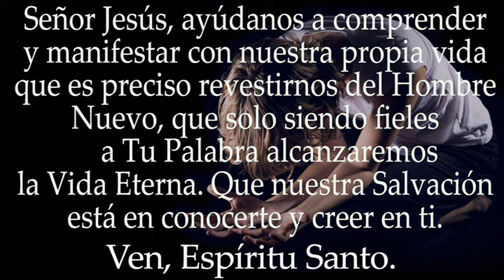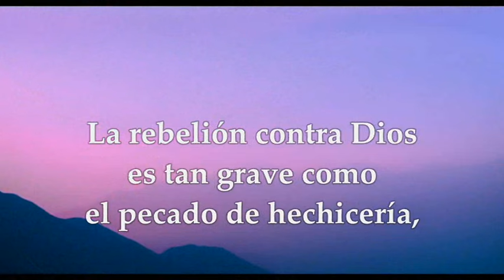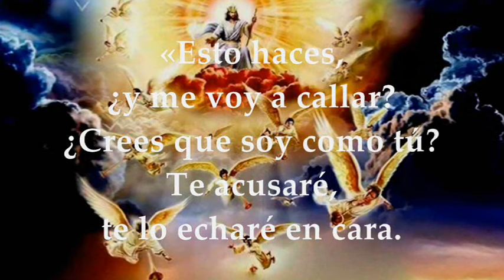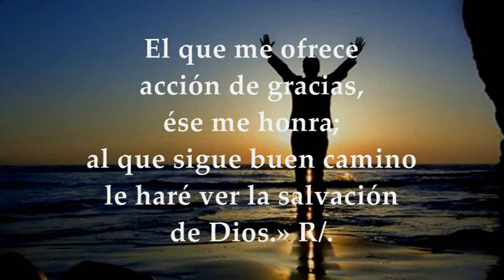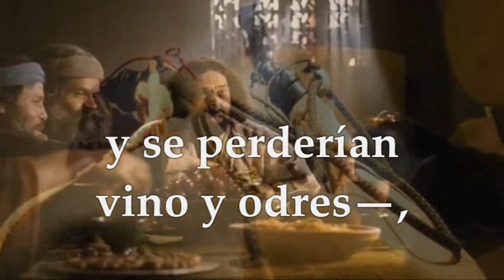EVANGELIO LUNES 15 DE ENERO DE 2024 | LUNES 2° T.ORDINARIO | MARCOS 2,18-22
EVANGELIO Y LECTURAS EUCARISTÍA LUNES 15 DE ENERO DE 2024 LUNES SEGUNDA SEMANA TIEMPO ORDINARIO CICLO B. Primera Lectura: Del primer libro de Samuel  1Sm 15,16-23 Salmo 49,8-9.16bc-17.21.23 R/. Al que sigue buen camino le haré ver la salvación de Dios Evangelio según san Marcos 2,18-22